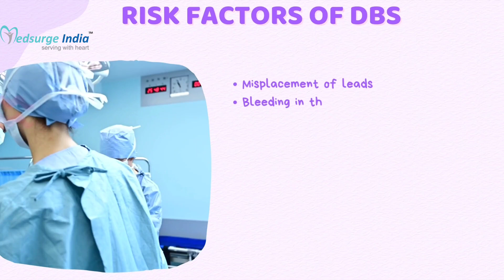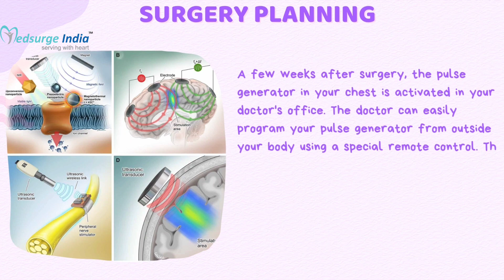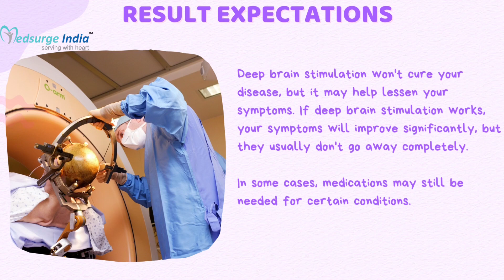Deep Brain Stimulation in India | Parkinson Disease Treatment In India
Time Stamps
00:00 About Deep Brain Stimulation
00:23 Why DBS is done ?
00:45 Risk Factors of DBS
00:55 Side Effects After Surgery
01:18 Surgery Planning

About Deep Brain Stimulation in India
Deep Brain Stimulation in India is now done on regular basis with high success rate. Deep Brain Stimulation is a surgical treatment involving the implantation of a medical device called a brain pacemaker, which sends electrical impulses to specific parts of the brain. DBS in select brain regions has provided remarkable therapeutic benefits for otherwise treatment-resistant movement and affective disorders such as Chronic pain, Parkinson’s disease, Tremor and Dystonia.

To know more about Deep Brain Stimulation in India and its cost

Types of Disorder Treatment in India by Deep Brain Stimulation
Parkinson's disease
Essential tremor
Dystonia
Epilepsy
Obsessive-compulsive disorder

Deep brain stimulation is also being studied as a potential treatment for:

Tourette syndrome
Huntington's disease and chorea
Chronic pain
Cluster headache

About Parkinson Disease Treatment In India
Parkinson’s disease is a progressive neurodegenerative disorder characterized by involuntary movements. An individual does not realize its impact in the beginning, but slowly it starts affecting the whole body. It mostly hits people above 60 years of age

To Know more about Parkinson Disease treatment in India and its cost

About Essential Tremor Treatment In India
Essential tremor is a nervous system disorder characterized by rhythmic shaking of the hands, arms, legs, and other body parts. This disease is not life-threatening unless it is treated with proper medications and a healthy lifestyle of self-care. Even though it can be difficult to do everyday things like eating, dressing, or writing, as well as dining in restaurants and other places like offices, the majority of people are able to live normal lives with this condition. When the tremor becomes severe, it can lead to disability

To Know more about Essential Tremor Treatment In Indiaand its cost

To consult Specialized Doctor, contact our experts now!